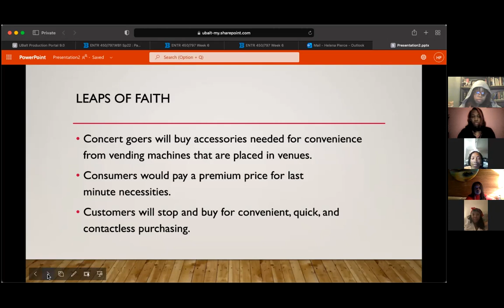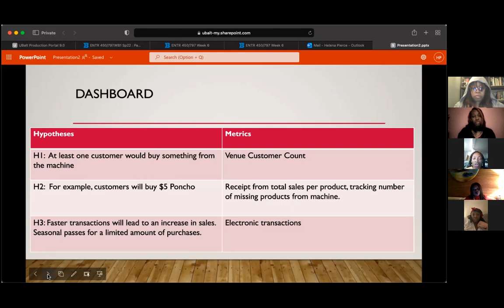Our Leaps of Faiths and Dashboard- Vending Machine Project